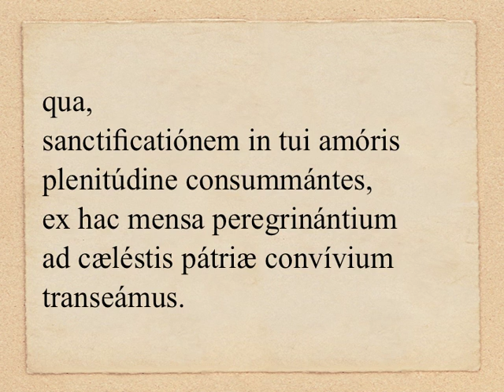01/11 Omnium Sanctorum - Oratio post communionem